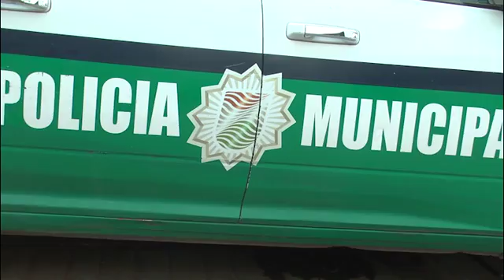No se presentó ningún robo a institución educativa en temporada vacacional: Policía Municipal.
La policía municipal de Zacatecas informó que una vez concluida la temporada vacacional decembrina no se tuvo registro alguno de alguna institución educativa que se haya sido victima de algún tipo de robo al respecto habla en conferencia Juan José Ríos Martínez comandante de esta corporación policiaca.
Por otro lado, Ríos Martínez refirió que el robo de vehículo y transeúnte siguen presentes en la capital zacatecana.